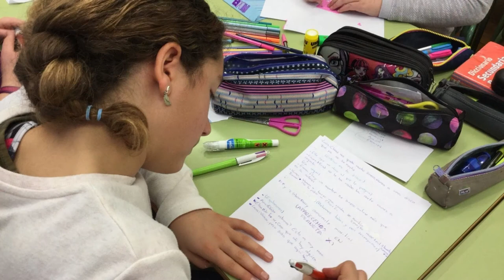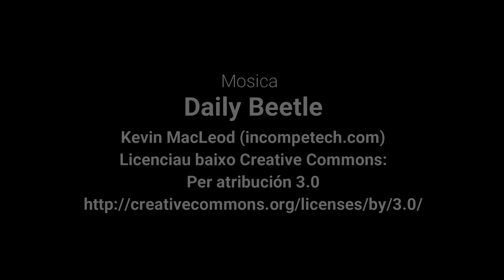Aragonés 2017-2018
Resumen de las clases d'aragonés del curso 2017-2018 en el CRA Cinca-Cinqueta.